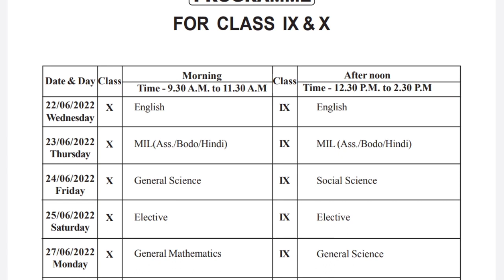1st Unit Test Routine 2022 | Class IX/X | Nalbari District | You can learn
1st Unit Test Routine 2022 | Class IX/X | Nalbari District | You can learn